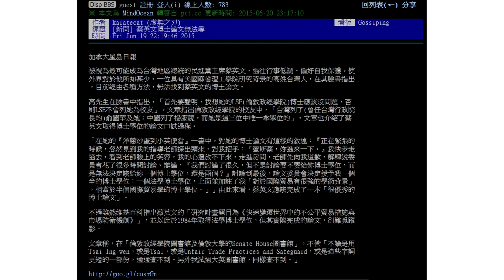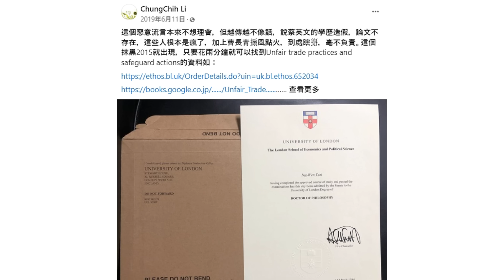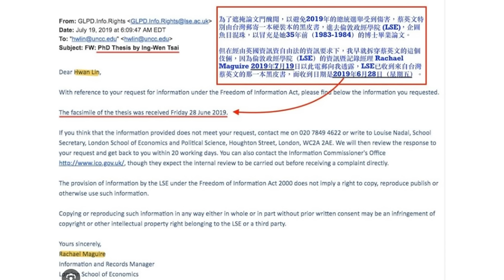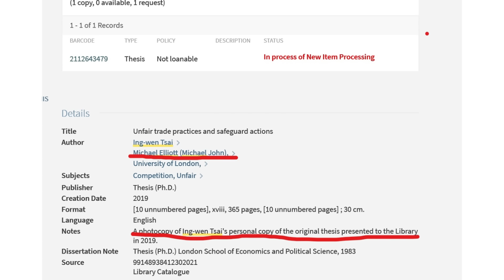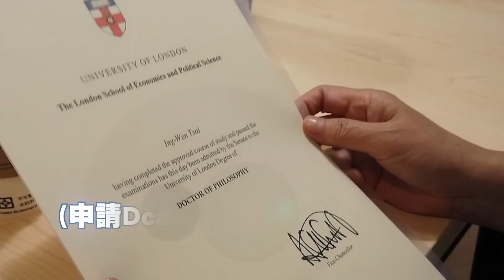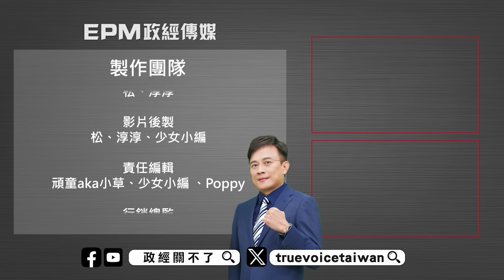同學們的努力也算一份!《關不了》開播五年幹大事!｜政經關不了（完整版）｜2024.08.05